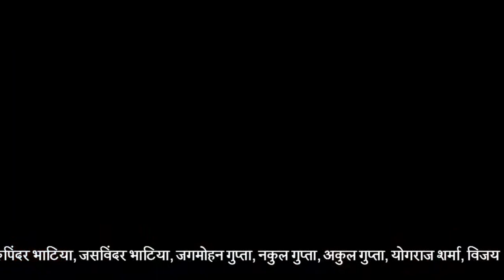Radhe Maa - मानवता के आदर्शों का प्रतिनिधित्व है करते है भगवान श्री राम : गुरु राधे मां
श्री रामनवमी के उपलक्ष्य में मुकेरिया में महंत बलदेव दास की अध्यक्षता में आयोजित शोभायात्रा में ममतामयी श्री राधे गुरु मां भक्तों को आशीर्वाद देने के लिए पहुंची। इस दौरान विभिन्न धार्मिक, सामाजिक, राजनीतिक व व्यापारिक संगठनों के पदाधिकारियों ने हिस्सा लिया। राधे मां ने भक्तों को आशीर्वाद दिया और श्री राम नवमी की बधाई देते हुए कहा कि प्रभू राम मानवता का प्रतिनिधित्व है। मानवता के आदर्शों का प्रतिनिधित्व करते है। मर्यादाओं को एकांतित करते है और विवेक, त्याग तपस्या उसकी एक मिसाल हमारे बीच छोड़ कर गए है। देश का हर भक्त राम तो नहीं बन पाएगा, लेकिन अनाचार, दुराचार और अत्याचारके सामने हम जुटायू जैसी भूमिका तो ्दा कर सकते है। श्री राम भक्त के रग-रग में है। जन-जन में है मन है। प्रभू श्री राम हमें मानवता के रास्ते पर चलने की ताकत दे। उन्होंने कहा कि हमें सभी धर्मों का मान सत्कार करना चाहिए।

About Shri Radhe Maa:
Shri Radhe Maa Ji has lent 27 years of her life in serving mankind. She has helped more than 1000's of families in Mukeria, Punjab and Mumbai. She has made several donations like clothes, food, notebooks, computers, sewing machines, wheelchairs, blind sticks, sanitary machine to the people below the poverty line and the underprivileged. She has adopted a tribal village in Wada, Maharashtra (and has been serving there for the past 16 years). Solar panels and water pumps have been distributed free of cost. Radhe Maa is an ardent supporter of Beti Bachao Beti Padhao campaign thus she does every bit from her end to provide them with education, dressing, and basic amenities.

For any queries, You can contact Nandi Baba on : 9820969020